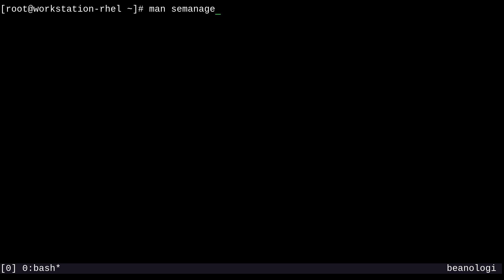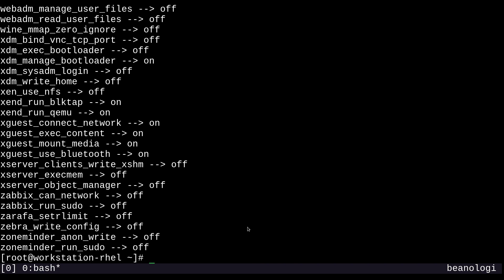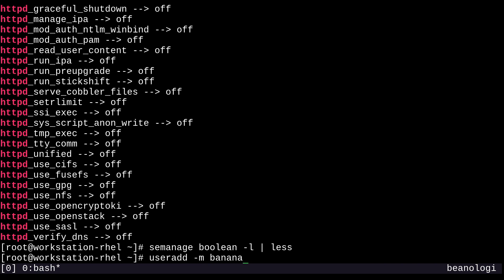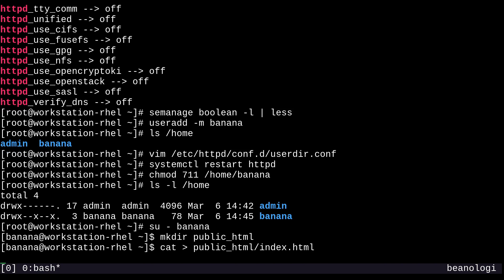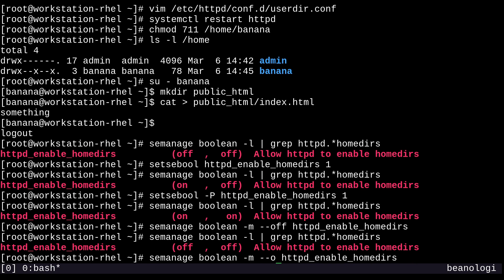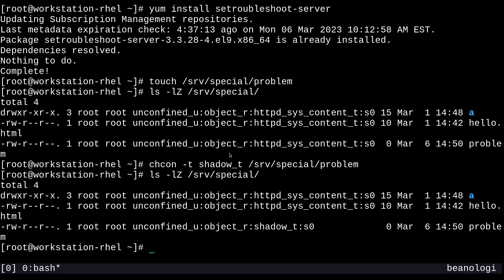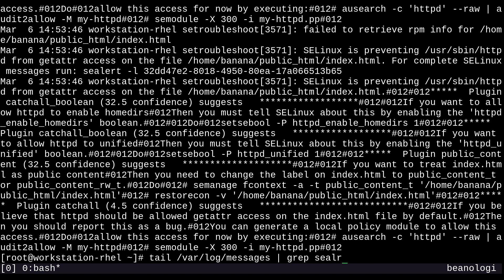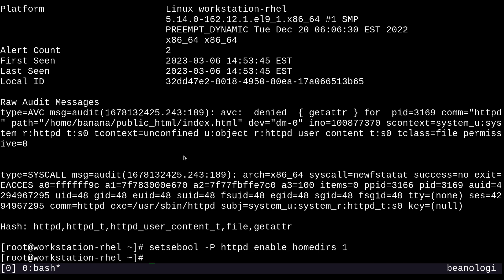Manage SELinux Part 3 - RHCSA v9 Review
RHCSA on RHEL 9 Series:
Using SELinux booleans and diagnosing routine policy violations.

Clarifications:
I produce “educational-style” videos to help me practice public speaking and tricky concepts. If these videos are helpful to you, that is fantastic, but please be aware of the original intent.
My videos will NOT give you an unfair advantage on any exam. The information in my videos is sourced from publicly available documentation and my own experience OUTSIDE of any exams I have taken. That information is also provided "as is" and is not guaranteed to be free from error.

Your viewership is greatly appreciated. Thank you!